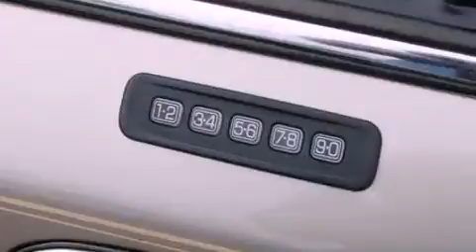2001 MERCURY GRAND MARQUIS MS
We have been honored to serve the  MS area , we promise that your experience at our dealership will exceed your expectations !

 Year : 2001
 Make : MERCURY
 Model : GRAND MARQUIS
 Engine : 4.6L V8
 Trans . : AUTO 4SPD
 Exterior : CHESTNUT METALLIC
 Miles : 96,001
 Interior : LIGHT PARCHMENT
 Stock : U0823

 3080 Highway 49
  , MS 39428